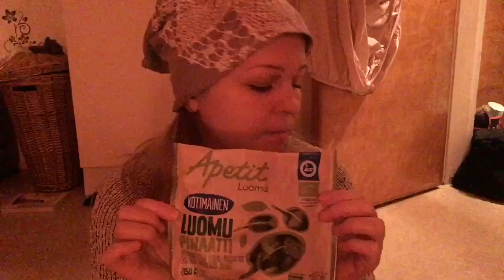HYVÄÄ UUTTA VUOTTA! Ostoksia ja päivittelyä 😚🍌⛷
Shopping! Uudenvuoden mässäilyt ja puuhat!

Heitä mua kommentilla! Mulle on erityisen tärkeää kuulla teistä 😚

Koodilla SIV520 5€ alennusta ensimmäisestä tilauksesta iHerbistä!